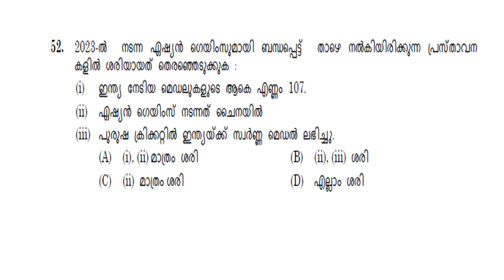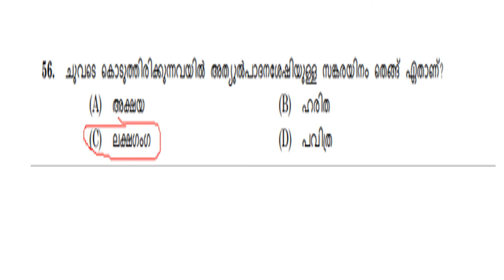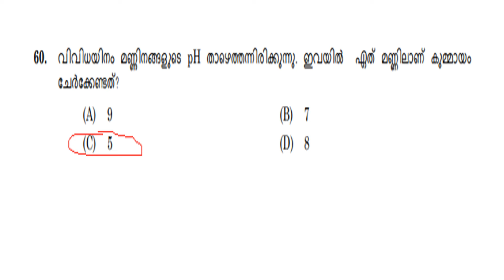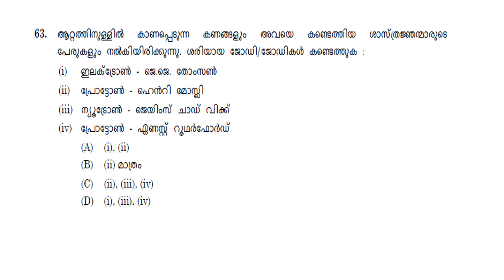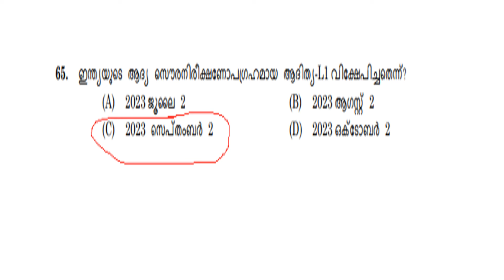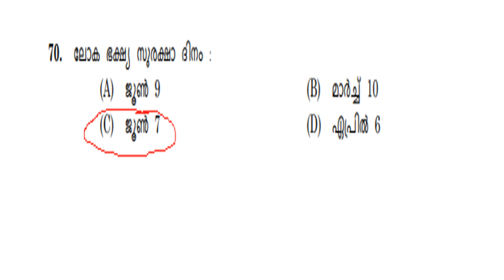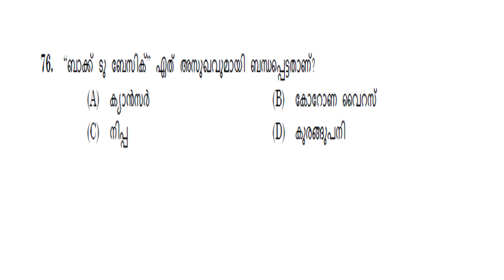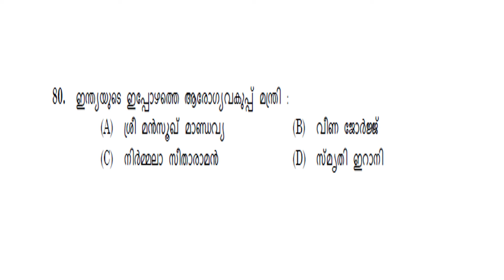2024 ലെ PSC PREVIOUS QUESTIONS /SURE SHOT/OFFICE ATTENDANT(OA) KERALA BANK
PSC/OFFICE ATTENDANT(OA)KERALA BANK/AGRICULATURAL ASSISTANT GRADEII/HSST COMMERCE/ DATA ENTRY OPERATOR/LD TYPIST/CONFIDENTIAL ASSISTANT/STENO TYPIST/ CLERK TYPIST/KERALA BANK /OFFICE ATTENDANT(OA)/KERALA PSC/ASSISTANT/CASHIER/JA/LDC(KERAFED(APEX SOCIETY/JUNIOR SYSTEMS OFFICER/BEAT FOREST OFFICER/WOMEN CIVIL EXCISE OFFICER/ASST . MOTOR VEHICLE INSPECTOR/ JUNIOR INSTRUCTOR/Typist/ PROGRAMMER/SYSTEM ADMINISTRATOR/SYSTEM ANALYST/COMPUTER PROGRAMMER/
 coaching

JAYAKRISHNAN PR
PRINCIPAL JKR ACADEMY
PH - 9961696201